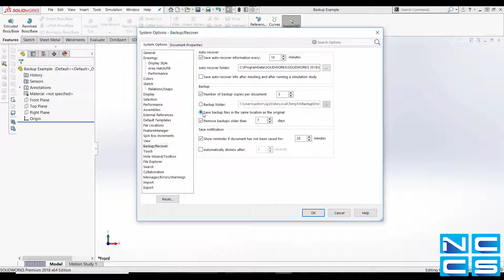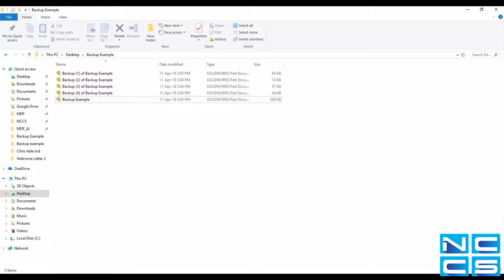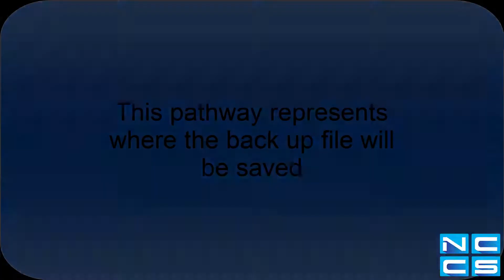Auto backup Solidworks and Camworks data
how to setup auto backup for your Solidworks and Camworks .